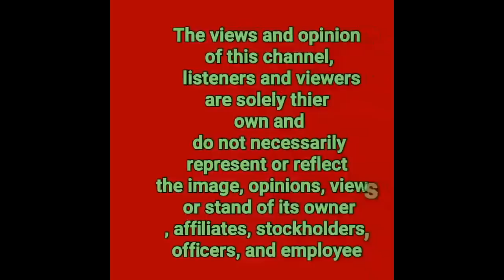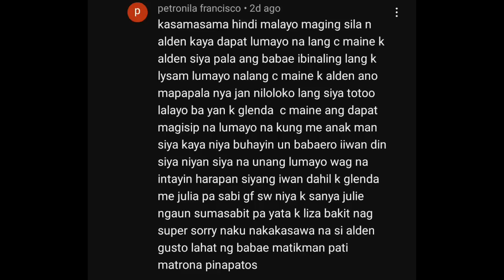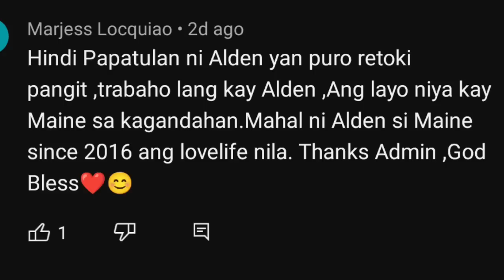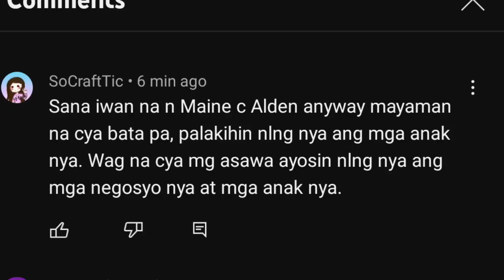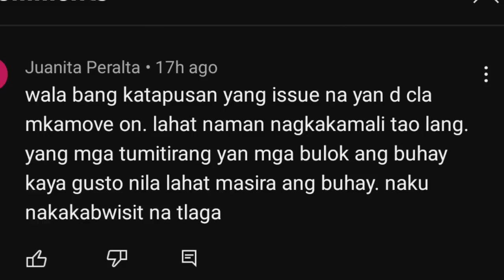MAINE MENDOZA|ALDEN RICHARDS MAY GUSTONG TAKASAN SA PINAS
ALDEN RICHARDS|MAINE MENDOZA MAY GUSTONG TAKASAN SA PINAS